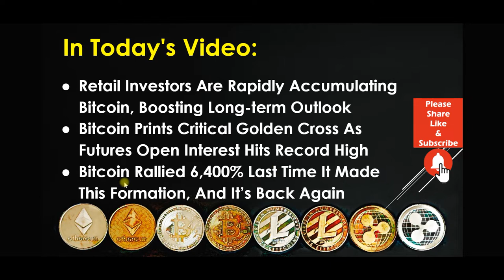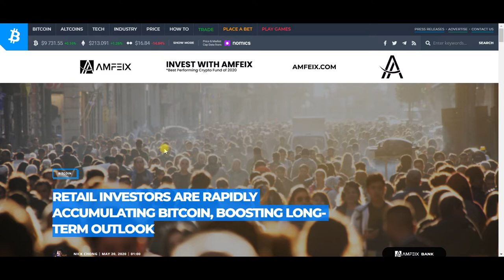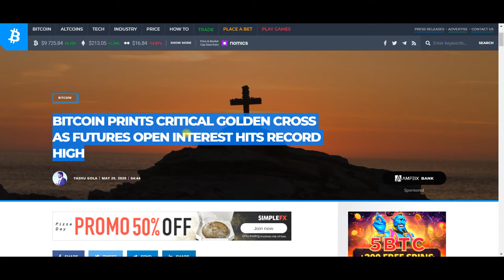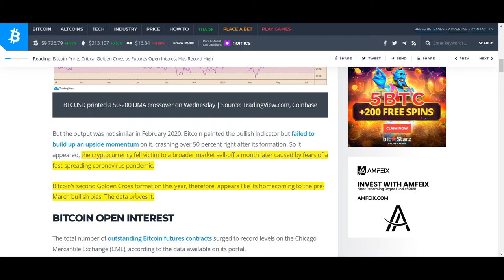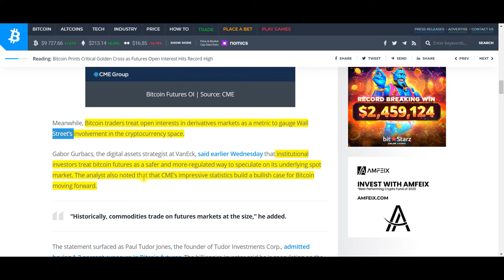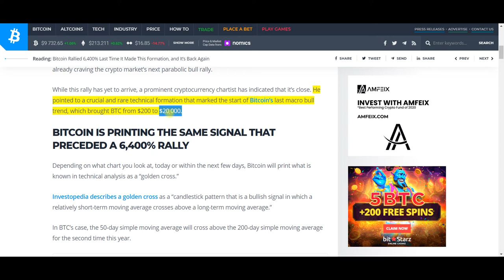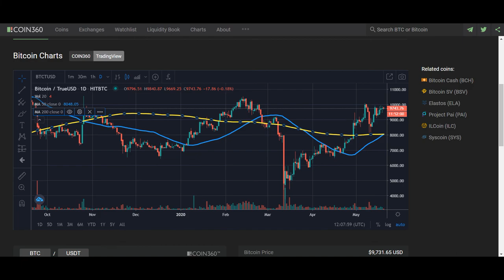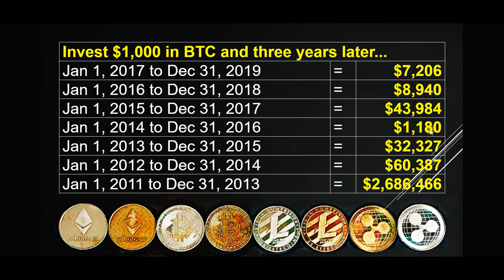BTC News Today 2020: Bitcoin Rallied 6,400%, The Last Time This Happened!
BTC has had some huge gains over the last decade. In the news today, we look at a Bitcoin indicator that has happened once before. The last time BTC skyrocketed 6,400% and hit a new all-time high. Retail investors are on the move. A significant number of new users have been creating new BTC addresses, and the numbers continue to grow. If this continues, Bitcoin will have a great year in 2020. Bitcoin just completed a bullish Golden Cross on the daily charts. This is an exciting time for Cryptocurrency. Do not miss this great video.

Retail Investors Are Rapidly Accumulating Bitcoin, Boosting Long-term Outlook

Bitcoin Prints Critical Golden Cross As Futures Open Interest Hits Record High

Bitcoin Rallied 6,400% Last Time It Made This Formation, And It’s Back Again